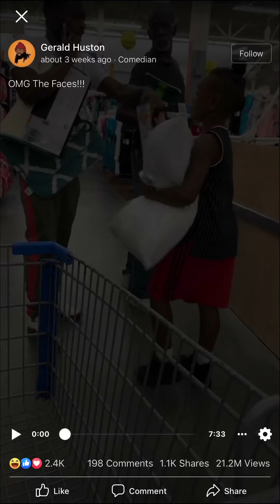FUNNY AS HECK TRY NOT TO LAUGH COMMENT THE SPOT YOU LOST IT AT, TRUCKING WITH HUMOR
Follow the my partner on YouTube as you can see he is very knowledgeable.
@TRUCKER AK